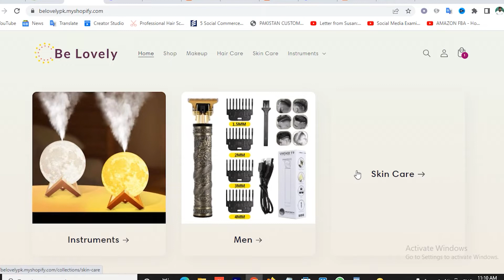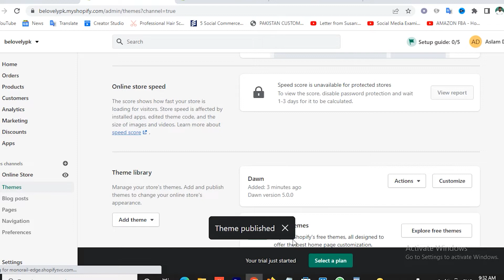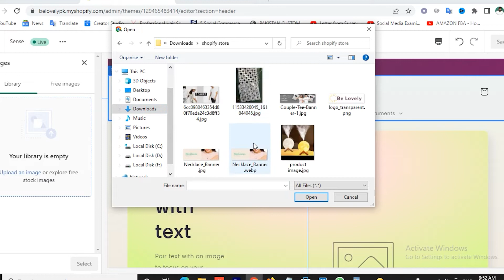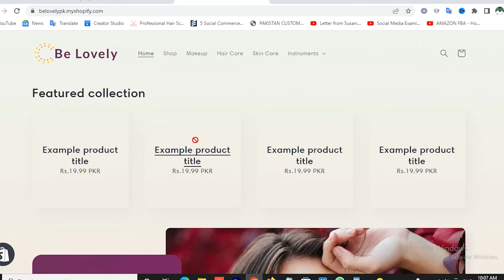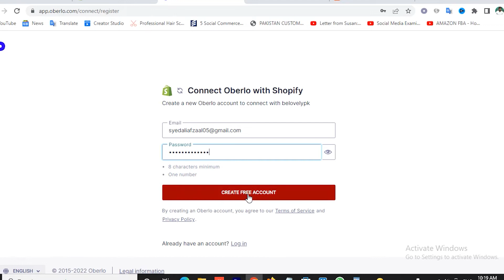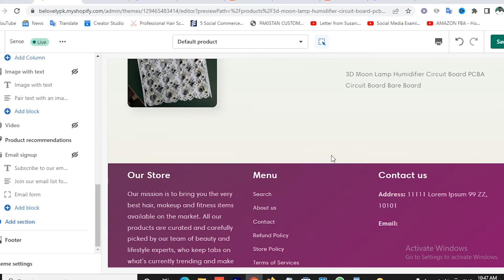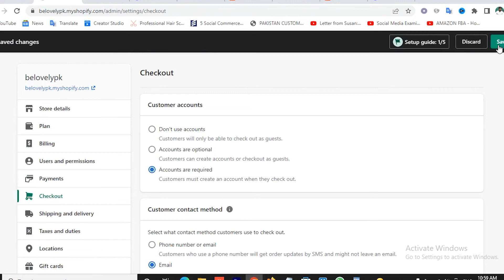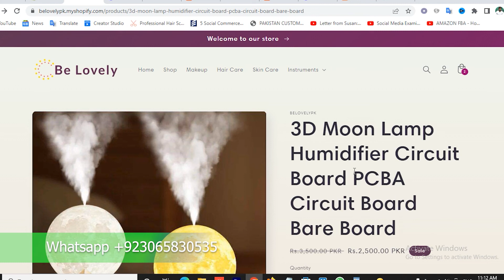How to Create Shopify Store Website from Scratch 2022 - Shopify Tutorial for Beginners Hindi Urdu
1 Website Design &  Development
          2. VPS Configuration
          3.  Website Migration
          4. Shopify
          5. I will fix wordpress issue and bugs
          6. Install SSL Certificate
          7. Technical Support
          8. Google Adsense

Hi Friends today in my video I will tell you How to Create Shopify Store Website from Scratch 2022 - Shopify Tutorial for Beginners Hindi Urdu .

Timestamps to Set up Shopify Store

00:00 Introduction & Demo Store Tour
03:38 Signup for Shopify
06:55 Add / Install Theme  ​
10:40 Create Collection / Category and Add into Main Menu
15:09 Create Pages and Add into Footer Menu
17:26 Homepage Setting
35:47 Add Products Manually
38:00 Add Products Automatically from Ali Express Using Oberlo App
43:33 Homepage Setting 2
47:08 Product Page Setting
49:21 Collection Page Setting
51:11 Page (default & Contact) Setting
50:23  Default blog Post / Page Setting
51:37 Cart Setting
52:39 Preferences Setting
53:47 Further Setting (Payment Gateway, Custom Domain etc)
54:02 Store Details
54:26 Shopify Plan
55:00 Billing Setting
55:35 Users and Permissions
55:53 Payment Gateway Settings
57:20 Checkout Setting
57:49 Shipping and Delivery
58:14 Sales Channel Settings
58:25 Add Custom Domain
01:02:08 Add Policy Pages from Ready Made Templates
01:03:16 Colour, Typography, Favicon, Social Media Icon and some other theme settings
01:06:49 Outro

Created By:
Aslam Dasti: